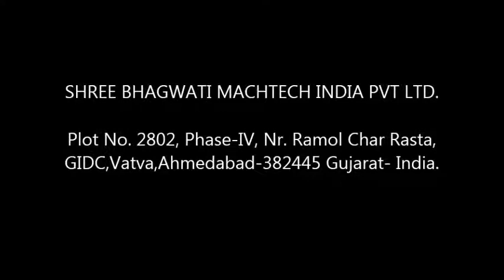Wine Bottle Filling Line, Viscous Wine Filling , Capping and Labelling Machine